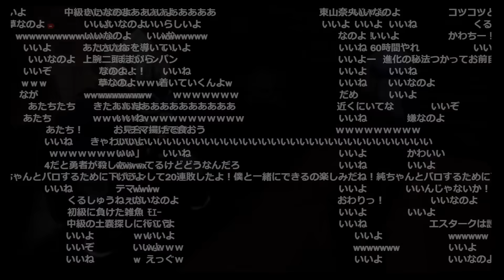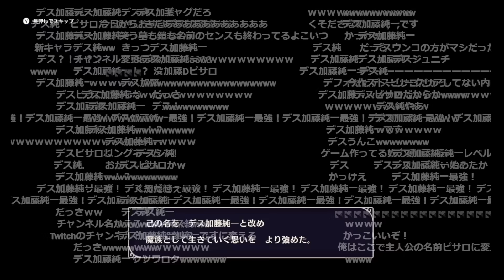うんこちゃん、そして加藤純一を経て新たな次元へ進む男。【2023/12/08】